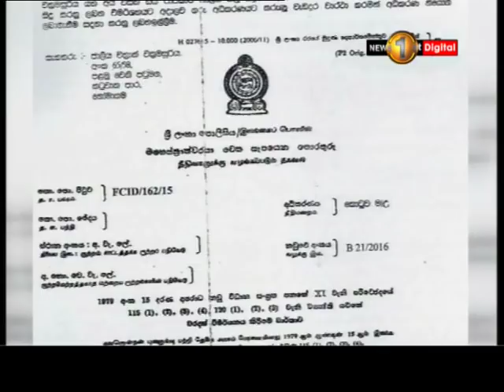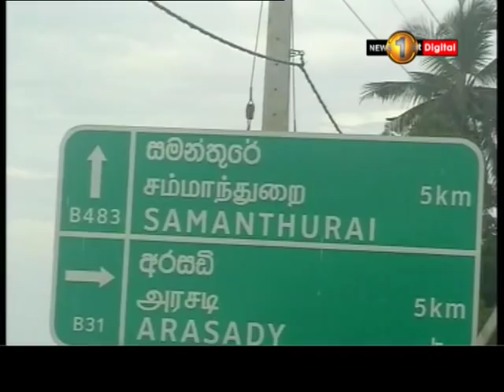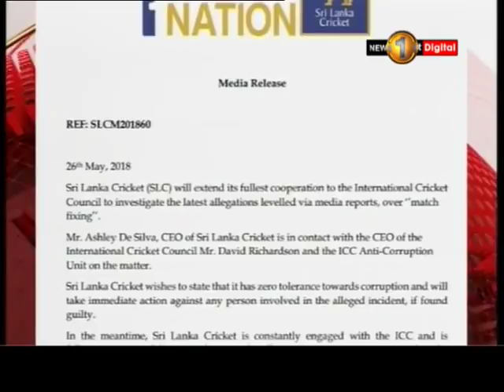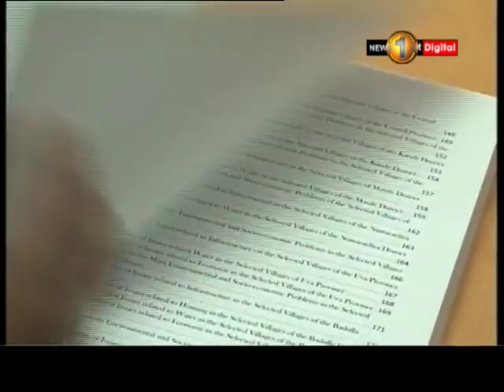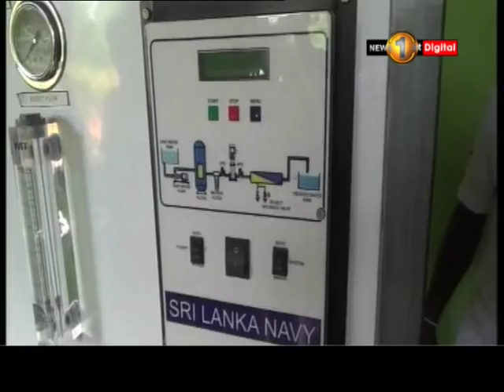News 1st: Prime Time Tamil News - 8 PM | (27-05-2018)